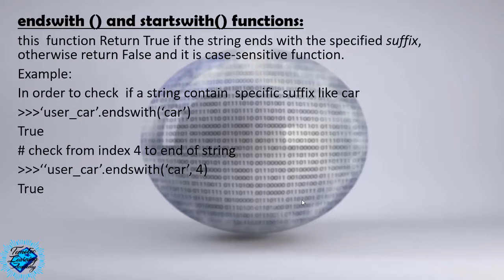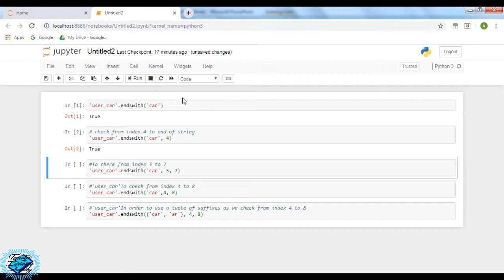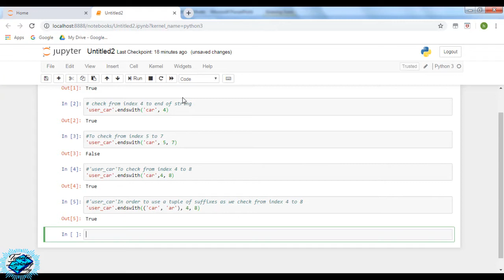Lesson 11: String endwith & startwith functions in Python - Master Python from scratch for beginners